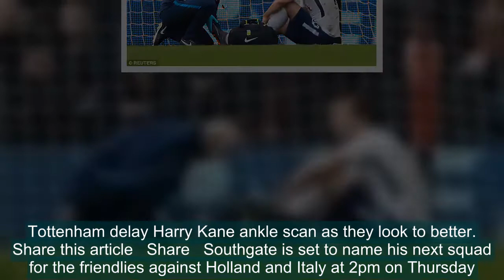Tottenham confirm Harry Kane out for up to six weeks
Harry Kane is expected to be out for up to six weeks after damaging lateral ligaments in his right ankle.The Tottenham striker limped off in the 4-1 win over Bournemouth on Sunday after tangling with goalkeeper Asmir Begovic.The club conducted preliminary assessments on Wednesday and announced that they expected him back in training next month.   Harry Kane is expected to be out for up to six weeks after suffering ligament injury in his ankle   Kane was injured during Tottenham's 4-1 victory against Bournemouth on SundayThe 24-year-old was supposed to be sent for a scan on Monday but swelling continued to cause a delay.Kane got his foot caught under Begovic after half an hour at Bournemouth and had to be taken off. Mauricio Pochettino afterwards admitted it left him worried.The news represents a boost for England ahead of the World Cup after initial fears he could have been out for an extended period.   RELATED ARTICLES  Previous   1   Next   Harry Kane has scored 102 goals and Real Madrid have won...  Harry Winks fears he may miss World Cup as Tottenham...  England fears over Harry Kane injury grow as Spurs wait for...  Tottenham delay Harry Kane ankle scan as they look to better...  Share this article   Share   Southgate is set to name his next squad for the friendlies against Holland and Italy at 2pm on Thursday.Kane’s history of injuries to his right ankle is a concern. In September 2016, he was taken off on a stretcher during a game against Sunderland and did not return until November.In March 2017, he hurt his ankle during an FA Cup win over Millwall and was ruled out for four weeks.    The injury to the England international has led to concern over his fitness for the World Cup